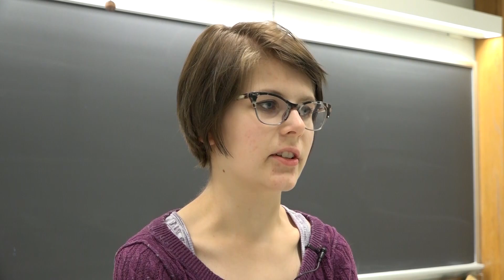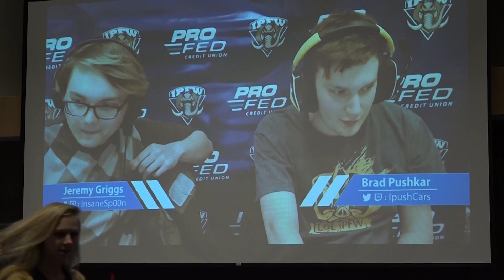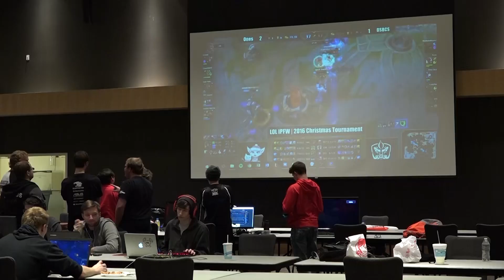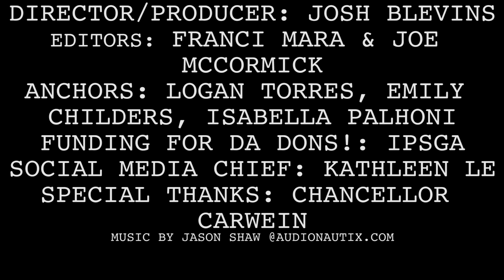Holiday Special - December, 2016 - Da Dons!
American Society of Civil Engineers - 0:42
Vicky Carwein Interview - 4:22
LOL IPFW - 15:49
What Am I Eating? - 21:00
Separation of IPFW - 25:40
26:06 - Mad Libs